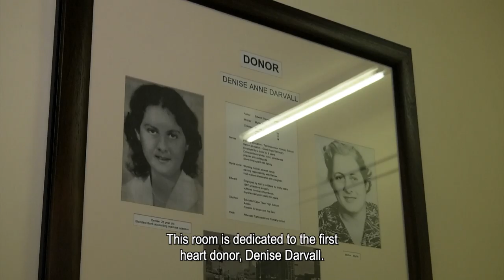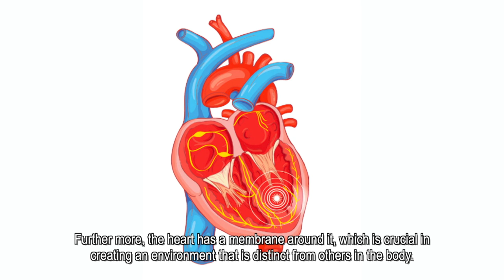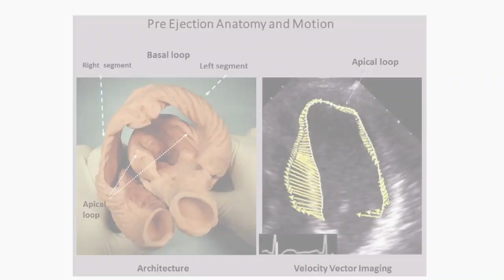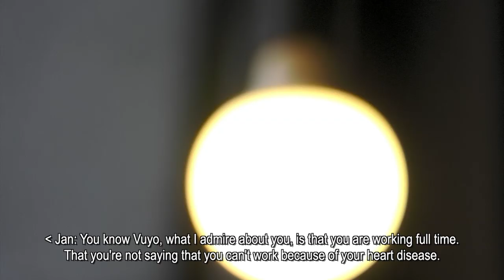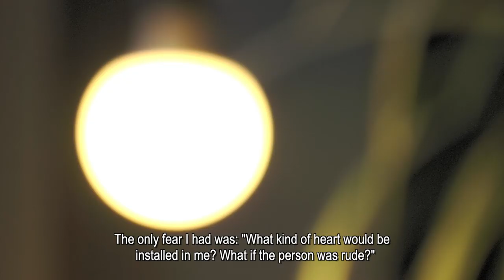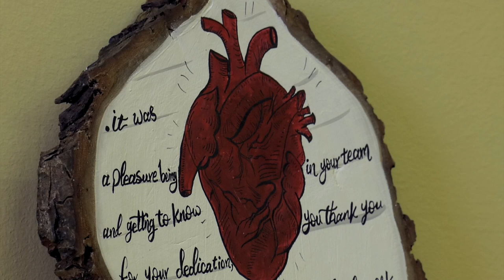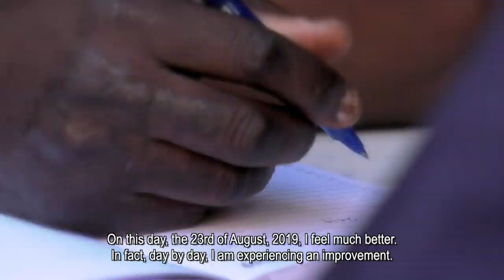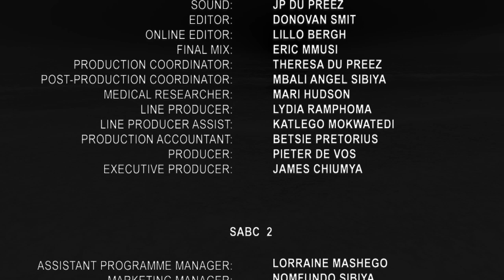1000 Lives - Episode 15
We follow Vuyo Fongoqa who is one of Professors Ntusi's patient in the Cardiac Clinic at Groote Schuur Hospital. Vuyo was diagnosed with dilated cardiomyopathy with a very advance phenotype. Professor Ntusi is currently working him up for possible onto topical cardiac transplant, and he is on optimal medical therapy and still fairly symptomatic.